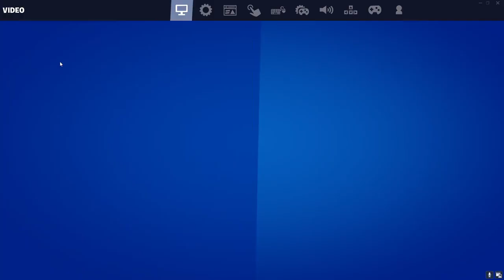Fortnite Seeker Skin (GAMEPLAY)